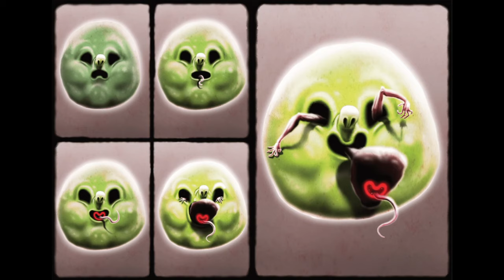Happy Game Art Book - Счастливая Ига Арт Картинки ;)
Реклама: Сервис MPScout помогает продавцам найти самые востребованные товары для продажи. С помощью сервиса можно получить список самых ликвидных товаров из более чем 10 000 различных категорий. Также сервис дает анализ цен в каждой подкатегории, с помощью которого можно выставить правильные цены, которые помогут не упустить покупателей и получить максимальную выручку. Программа содержит полные данные по каждому из 300 000+ торгующих на wildberries продавцов, что дает возможность полностью изучить своих конкурентов.